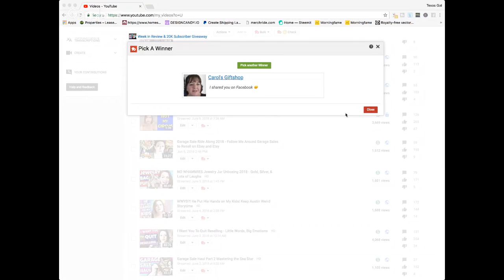Live Reseller Q & A and 20K Giveaway Results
*Mailbox*
Friendswood, TX
77549